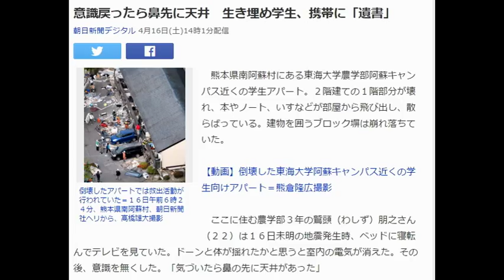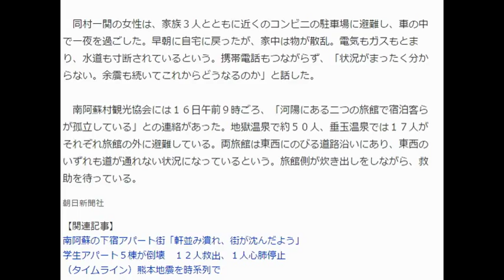【熊本大地震】意識戻ったら鼻先に天井 生き埋め学生、携帯に「遺書」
意識戻ったら鼻先に天井　生き埋め学生、携帯に「遺書」倒壊したアパートでは救出活動が行われていた＝１６日午前６時２４分、熊本県南阿蘇村、朝日新聞社ヘリから、高橋雄大撮影
　熊本県南阿蘇村にある東海大学農学部阿蘇キャンパス近くの学生アパート。２階建ての１階部分が壊れ、本やノート、いすなどが部屋から飛び出し、散らばっている。建物を囲うブロック塀は崩れ落ちていた。
ここに住む農学部３年の鷲頭（わしず）朋之さん（２２）は１６日未明の地震発生時、ベッドに寝転んでテレビを見ていた。ドーンと体が揺れたかと思うと室内の電気が消えた。その後、意識を無くした。「気づいたら鼻の先に天井があった」　動こうとしても動けない。手に持っていた携帯電話で、両親と２人の兄にあて、「遺書」を打ち込んだ。「いままでありがとう。もう無理かも」　レスキュー隊に体を引っ張り出され、助けられた。「自分の名前をよびかけてもらって励みになった」と振り返る。警察によると、このアパートなど数棟が倒壊し、学生ら１２人が一時、生き埋めになった。１６日午前９時半までに全員を救出したが、女子学生１人が心肺停止の状態。１人はドクターヘリで搬送され、残り１０人は無事という。東海大は１６日朝に対策本部を設け、安否の確認を急いでいる。農学部には学生約１千人が在籍し、約８３０人がキャンパス周辺に住んでいるという。　同村河陽の周辺には、東海大の学生向けアパートが、地域の組合に登録しているだけで６０近くある。アパートの多くは軽量鉄骨の２階建てで、１階部分が潰れているという。　地域にはほかに約５０戸１５０人が暮らしていて、ほぼ半数の家が倒壊。１６日未明の地震では、山の土砂が崩れて阿蘇大橋が崩落した。橋は全長２００メートルで同村を流れる黒川に架かる。国道５７号と村内を通る国道３２５号が合流する地点にあり、橋のたもとから根こそぎ落ちた。　阿蘇大橋から１００メートルほどにある学生アパートに住む東海大学２年生の仁平悠里子さん（１９）は、突き上げるような揺れと対岸の崖が崩落するものすごい音で目を覚ました。まもなく橋が落ちる大音響が起きた。非常用品を入れたリュックだけを背負い、大学の野球部寮に逃げた。「朝になって橋が落ちていて驚いた。真っ暗だったので何が起きたか分からず本当に怖かった」。近くの学生アパートは倒壊したり、傾いたりしている。学生は地区の小学校跡地や大学に分かれて避難しているという。無事を確認できるまでは不安です」　阿蘇大橋近くの宿泊施設「アソシエート」のスタッフの男性は「死にかけた。建物はひび割れ、地面のコンクリートも割れている」。近くに住む別の男性は「縦に横にひどい揺れだった。外に出たら石垣も崩れ、道も寸断されていた」と話した。夜が明けて学生アパートが立ち並ぶ地域を歩くと、多くの建物が半壊や全壊していた。「１階部分が軒並み潰れ、街が沈んでいるようだ」
　同村中松の女性（８０）は家の倒壊をおそれて、軽自動車の中で家族３人と一夜を過ごした。横になることもできず、度重なる余震の「ゴーッ」という地鳴りや、家がガタガタ鳴る音で一睡もできなかった。「頭がおかしくなりそう」
　同村河陽の会社員男性（５７）は「阿蘇山があり、地震には慣れていると思っていたが、こんなに長くて、大きな揺れは生まれて初めて。ものすごかった」と話した。冷蔵庫や家具はすべて倒れた。ブロック塀は崩れ、庭には地割れが走り、周辺の山々のあちこちで土砂崩れが起きているという。
　　南阿蘇村観光協会には１６日午前９時ごろ、「河陽にある二つの旅館で宿泊客らが孤立している」との連絡があった。地獄温泉で約５０人、垂玉温泉では１７人がそれぞれ旅館の外に避難している。
 引用元　ヤフーニュース【朝日新聞社】